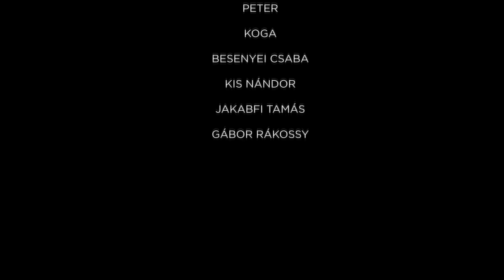Charlie angyalai - bemutató, kritika, élménybeszámoló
Három angyal vigyáz a világra. Nincs szárnyuk, és nem fehér ruhában énekelgetnek: hanem gyorsak, vadak, veszélyesek – és nagyon dögösek. És mindannyian Charlie Townsend alkalmazásában állnak.

Az elmúlt évtizedekben Charlie, a titokzatos főnök detektívügynöksége nagyra nőtt: már az egész világon vállnak felderítő- és őrző-védő munkát – és így persze a megbízók is nagyon sokfélék lettek. A filmben szereplő különlegesen kiképzett három nő az egyik külföldi akciókra szervezett egység tagja. Erő, ész, kacérság és humor a fegyverük – és nem félnek használni.

A legendás tévésorozat és a Diaz-Barrymore-Liu trió nagy sikerű filmjei után itt az új generáció: ismét három lenyűgöző női magánügynök küzd és nyomoz!

Kristen Stewart
Sabina Wilson
Naomi Scott
Elena Houghlin
Ella Balinska
Jane Kano
Elizabeth Banks
Djimon Hounsou
Patrick Stewart
Bosley
Noah Centineo
Langston
Sam Claflin
Alexander Brock
Jonathan Tucker
Hodak
Nat Faxon
Peter Fleming
Alkotók
Rendező:
Elizabeth Banks
Forgatókönyvíró:
David Auburn
Elizabeth Banks
Jay Basu